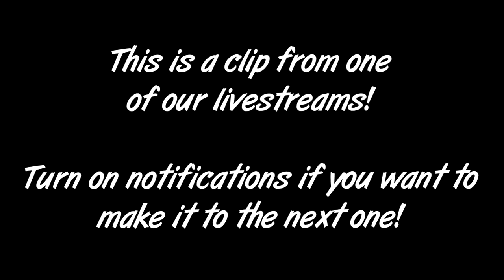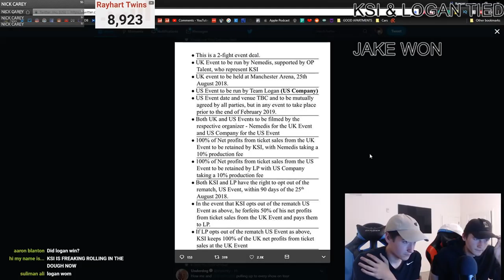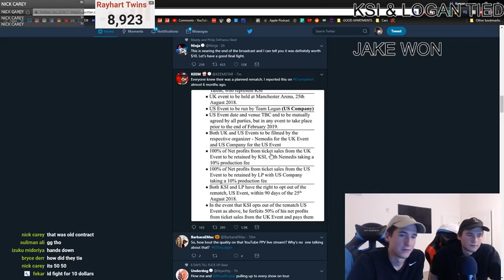How MUCH $$$ did KSI & Logan Paul MAKE ?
Welcome to The TrendMill Channel, easy access to trending videos like this, favorite compilations and other new videos!